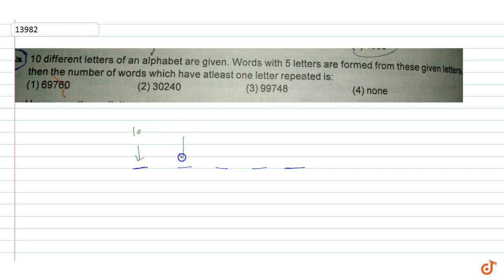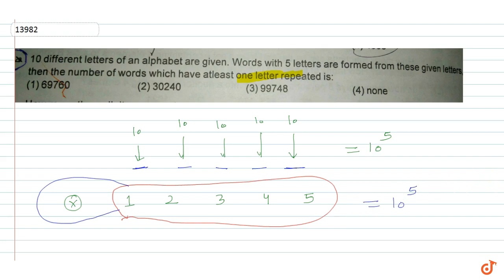IIT JEE PERMUTATIONS AND COMBINATIONS Ten different letters of an alphabet are given. Words wit...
This is the Solution of question from Cengage Publication Math Book Algebra Chapter 6 PERMUTATIONS AND COMBINATIONS written By G. Tewani. You can Find Solution of all math questions from CENGAGE BOOK on our app DOUBTNUT for free.

Ten different letters of an alphabet are given.
 Words with five letters are formed from these given letters. The number of
 words which have at least one letter repeated is
a.59720 b. 79260 c. 69760 d. none of these

Doubtnut ऍप पर आप कक्षा ६ से १२ (IIT JEE तक) के NCERT and IIT JEE Mains & Advanced के मैथ/गणित के सभी सवालों के वीडियो देखिये और मुफ्त में खोजिये किसी भी गणित सवाल का जवाब - १ लाख से भी ज़्यादा सवालों के जवाब हैं Doubtnut ऍप पर.